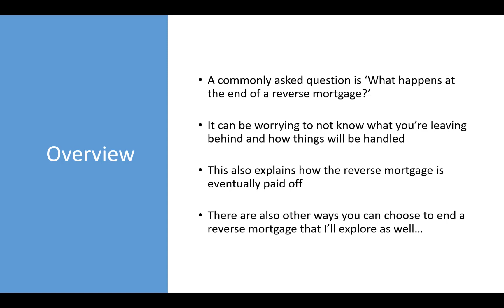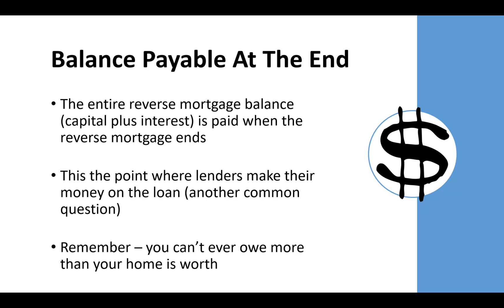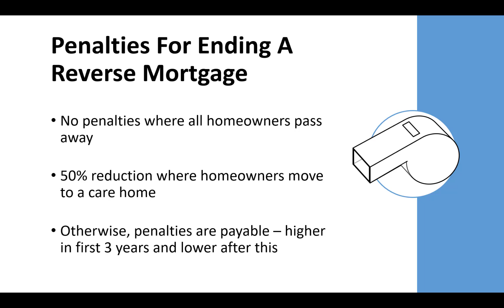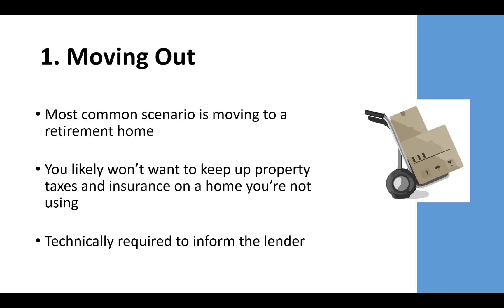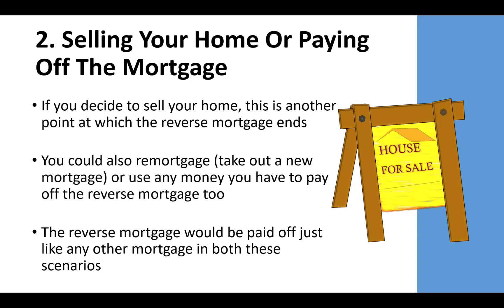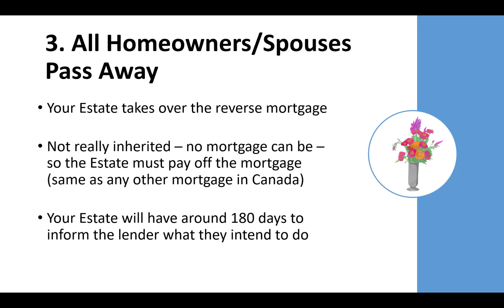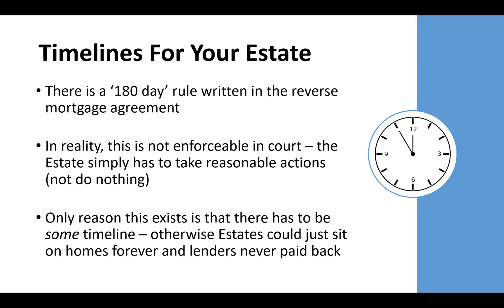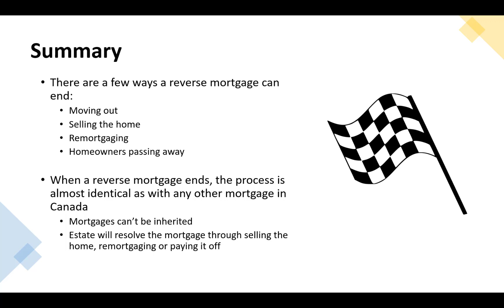What Happens When a Reverse Mortgage Ends | Things You Should Know | Reverse Mortgage Pros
Today, we're diving into what happens at the end of a reverse mortgage journey. Whether you're a homeowner, an heir, or simply curious about the process, this video is your guide to understanding the final stages of a reverse mortgage. Explore how a reverse mortgage can secure your financial future

This video offers an in-depth exploration of the end-of-reverse mortgage process, from voluntary terminations to what happens upon the homeowners' passing, ensuring you and your estate are well-prepared for the future. Understand the roles and responsibilities of repaying a reverse mortgage in Canada and uncover lenders' strategies to benefit from these agreements.

 Whether you're considering a reverse mortgage or already have one, this guide provides essential information on effectively navigating the conclusion, ensuring a smooth transition for all parties involved.

You can also read the written version of this article

This video is about What Happens When a Reverse Mortgage Ends | Things You Should Know, But It also covers the following topics:

End of Reverse Mortgage
Reverse Mortgage Conclusion
Estate Planning with Reverse Mortgages

Video Title: What Happens When a Reverse Mortgage Ends | Things You Should Know | Reverse Mortgage Pros

✅  About Reverse Mortgage Pros:

Information and help for those looking to take out a reverse mortgage from the team at ReverseMortgagePros.ca.

As licensed Mortgage Brokers - who don't work for any of the lenders - you get independent and objective advice for your reverse mortgage decision.